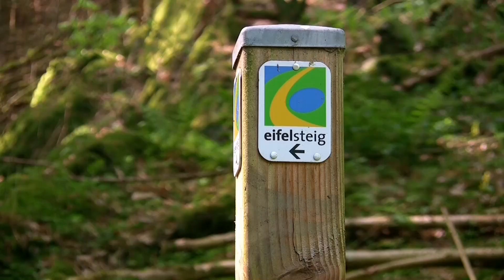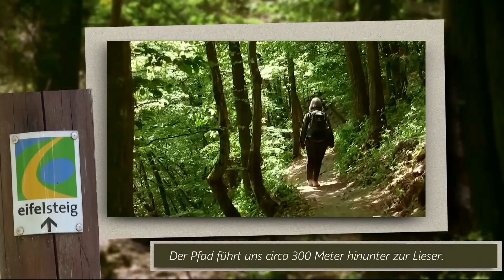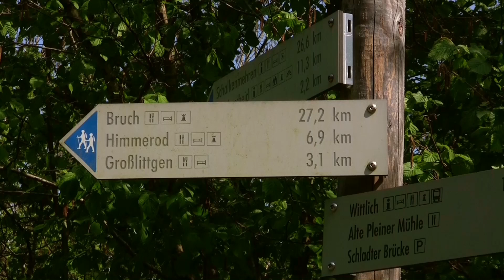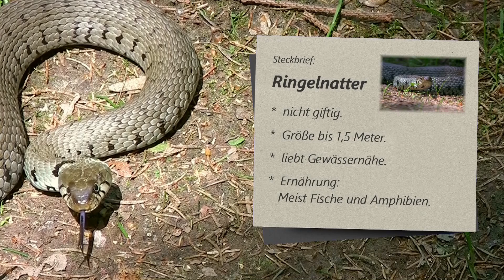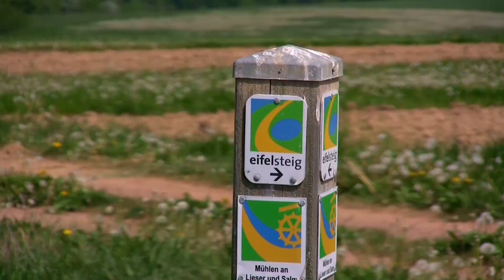Eifel | Karl - Großlittgen | Wandertour | Eifelsteig | Schmitzlinden | Ringelnatter (4:03)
Wir wandern vom Eifelort Karl zum Eifelsteig (0:59)
und gehen über diesen nach Großlittgen.
Vor Großlittgen treffen wir auf eine Ringelnatter (4:03)
und etwas später auf eine Reitergruppe (6:01).
Ab Höhe Großlittgen (6:48)
verlassen wir den Premiumwanderweg und gehen über
örtliche Wanderwege zurück nach Karl.

Tourlänge circa 11 Kilometer.

Die Videoaufnahmen stammen aus dem Jahr 2011.

Die Musik ist aus der YouTube-Audio-Mediathek.

Camcorder: Canon HV 20 (HD -"Band")